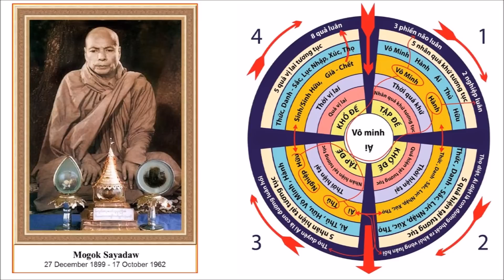Thiền Sư Mogok